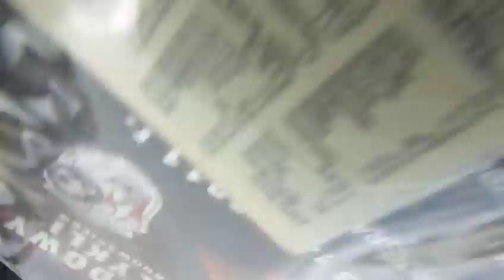Gravel at Carpathians on Transalp - from Slon to Cetatea Tabla Butii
taaaa, This is what I like!